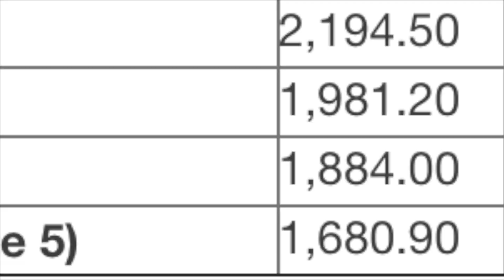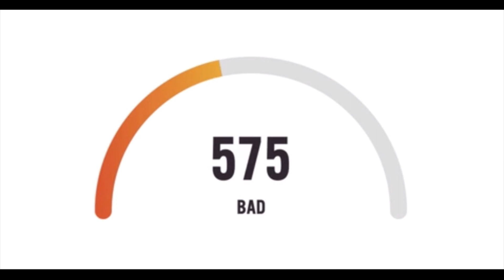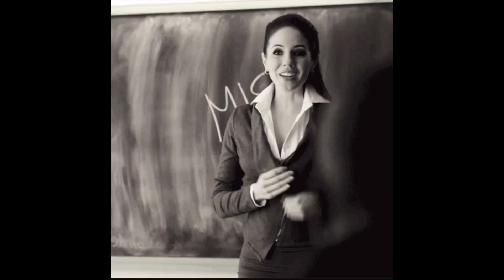Top 12 Things You Need to do if You are One and Done in the Military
Happy Mother's Day!  Today we are taking a look at 12 things service members should do if they are only doing one enlistment or serving their initial commitment to set them up for success!